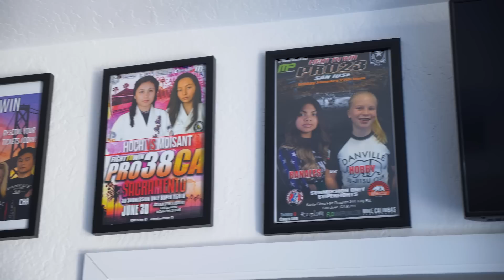Danville Jiu Jitsu - Meet the Coaches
Danville Jiu-Jitsu, Wrestling and MMA